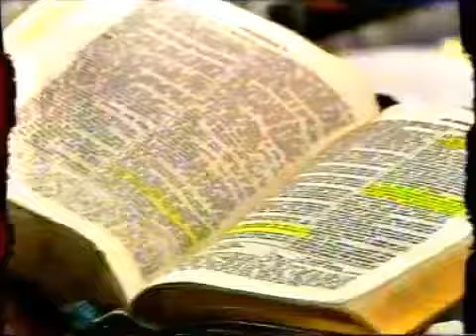Debate entre diferentes religiões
“Programa Silvia Poppovic", nos anos de 1990, nos SBT. Neste vídeo, a apresentadora Silvia abre espaço para diferentes religiões. O debate, acalorado, entre os partícipes e o auditório, demonstrou que "política" e "religião" são assuntos inquietantes. Pela liberdade de expressão, na pós-ditadura militar (1964 a 1985), a possibilidade de se fazer programas com debates entre diferentes ideologias, comportamentos sociais.